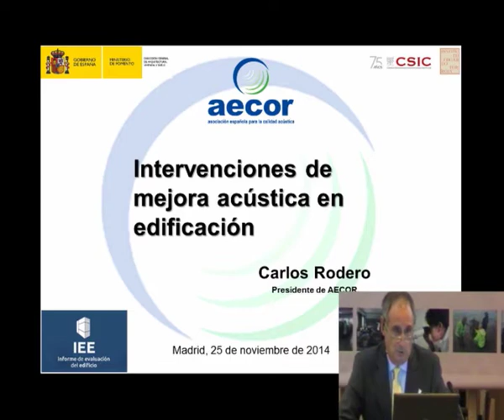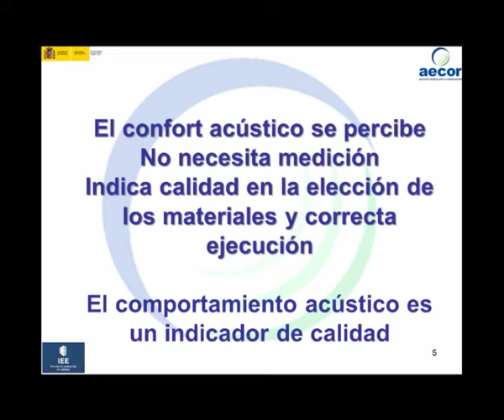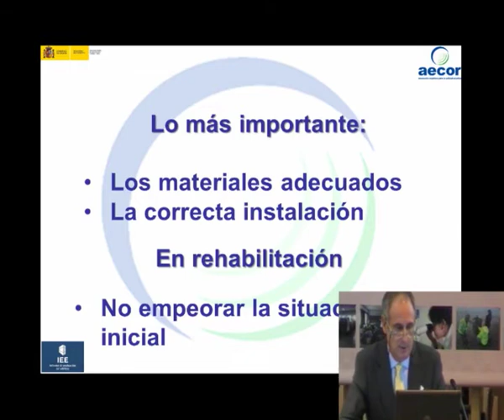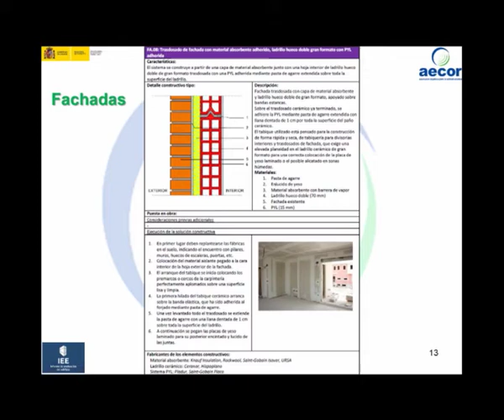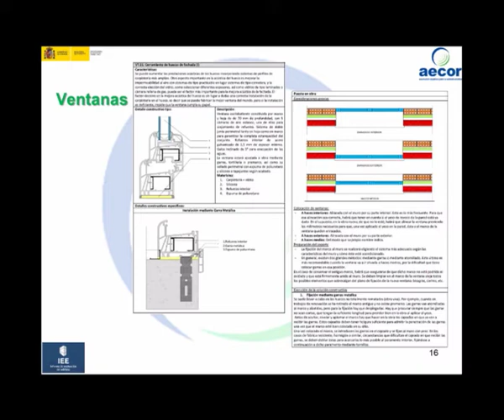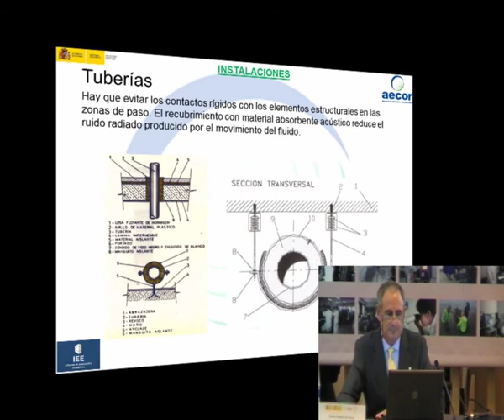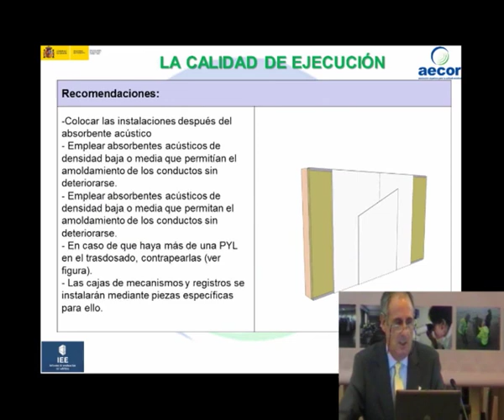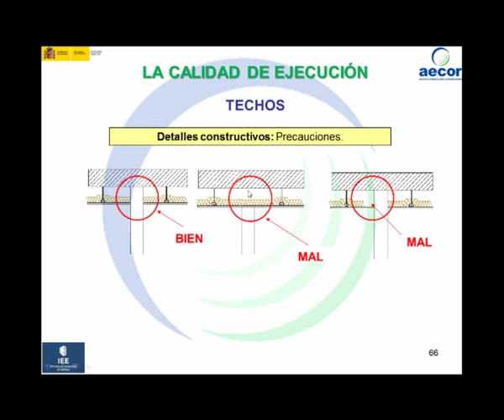Intervenciones de mejora acústica en edificación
Carlos Rodero